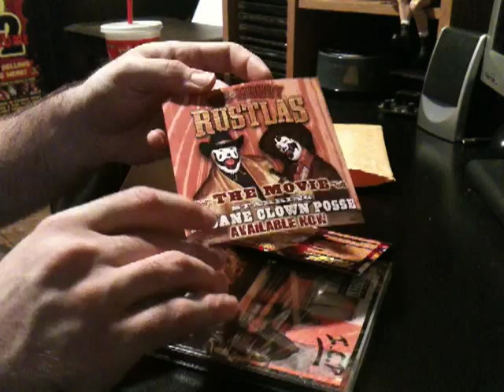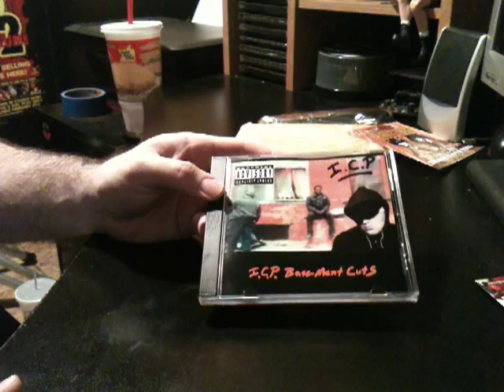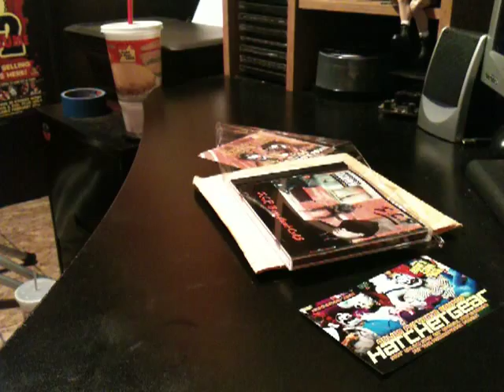ICP - Bassment Cuts (Package From Hatchet Gear)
Bassment Cuts is available on Hatchet Gear right now for only 10 fucking dollars! get it while you can!!! mcl!